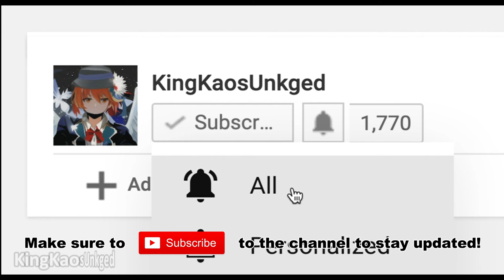Hammer Head Shark VS Golden Sleigh - Sharkbite